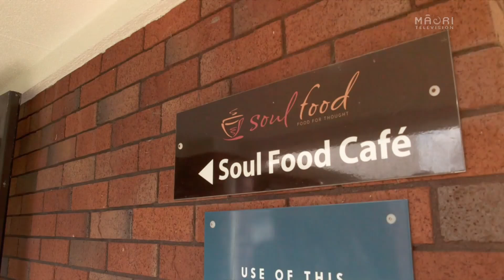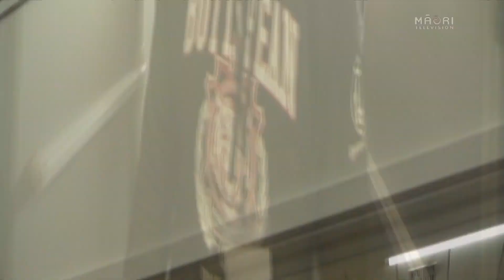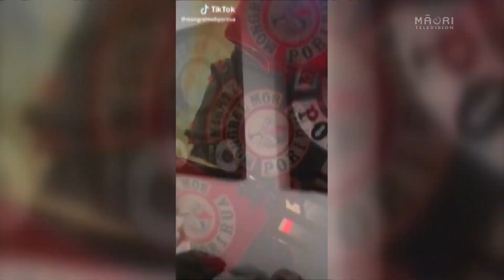A father discusses his gang past with his son for the first time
At 19 years old, David Letele was the Auckland Mongrel Mob President. When he was sentenced to a decade in jail he wanted out of the criminal and gang world. His past has taken a toll on his whānau. This is a story about transformation